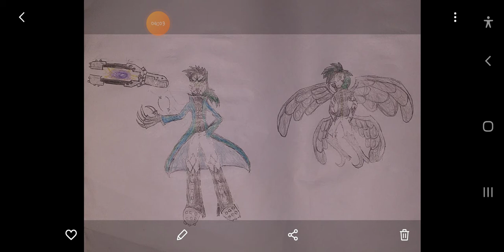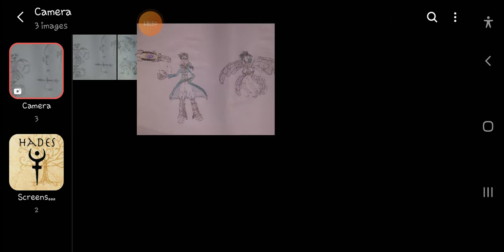what if deku had a digimon part6